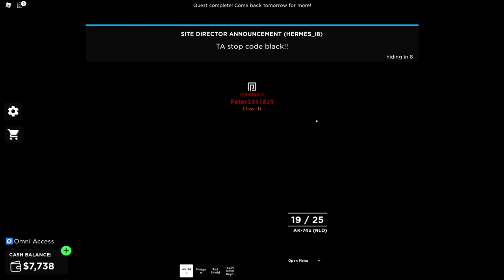Class D and CI | Area 47 | English